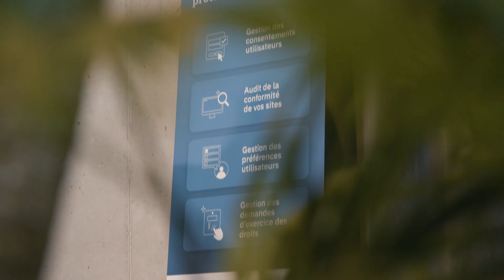Loi 25 - Contrôler l’impact d’une nouvelle loi de protection des données. [Short version]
La protection des données personnelles est devenue une préoccupation majeure dans le monde entier, et la nouvelle Loi 25 apporte des changements significatifs dans ce domaine.